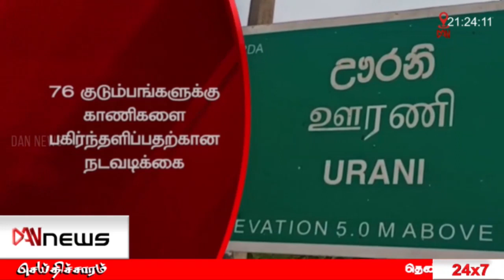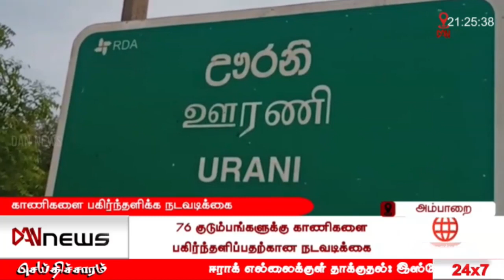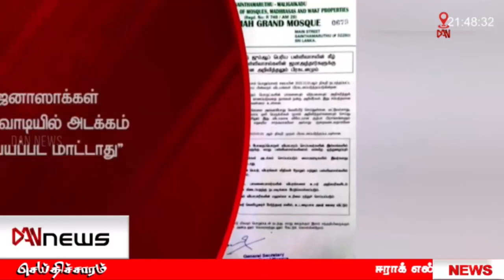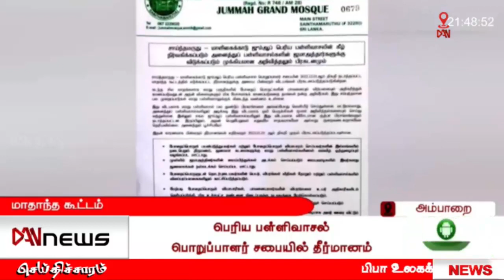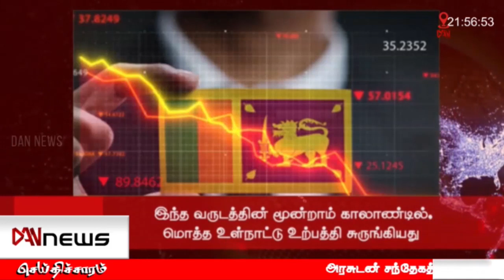டான் NEWS @ 09 செய்திகள் | 15.12.2022